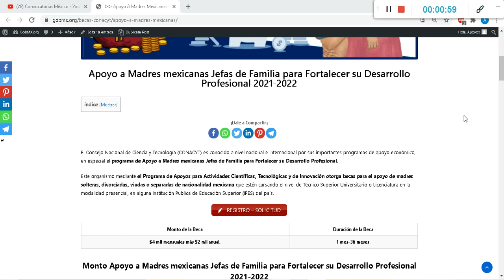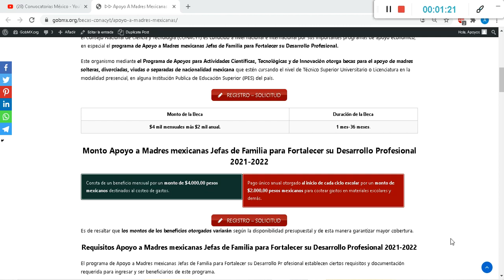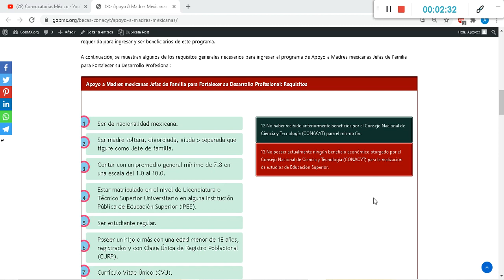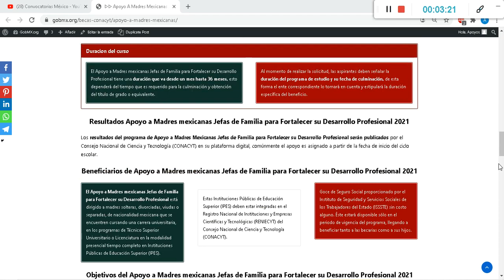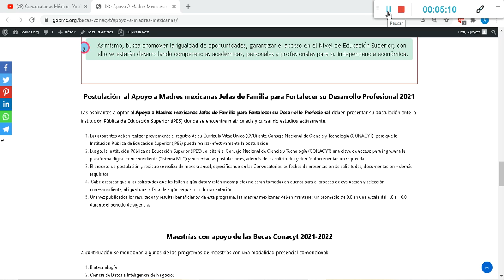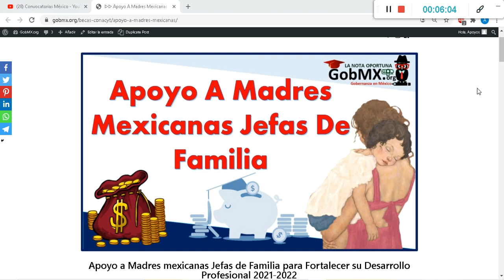⚠️💰Apoyo a Madres mexicanas Jefas de Familia💰🙋‍♀️⚠️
El Consejo Nacional de Ciencia y Tecnología (CONACYT) es conocido a nivel nacional e internacional por sus importantes programas de apoyo económico, en especial el programa de Apoyo a Madres mexicanas Jefas de Familia para Fortalecer su Desarrollo Profesional.

Este organismo mediante el Programa de Apoyos para Actividades Científicas, Tecnológicas y de Innovación otorga becas para el apoyo de madres solteras, divorciadas, viudas o separadas de nacionalidad mexicana que estén cursando el nivel de Técnico Superior Universitario o Licenciatura en la modalidad presencial, en alguna Institución Publica de Educación Superior (IPES) del país.
✔ Consta de un beneficio mensual por un monto de $4.000,00 pesos mexicanos destinados al costeo de gastos.
✔ Pago único anual otorgado al inicio de cada ciclo escolar por un monto de $2.000,00 pesos mexicanos para costear gastos en materiales escolares y demás.